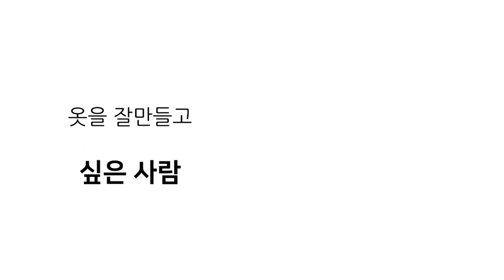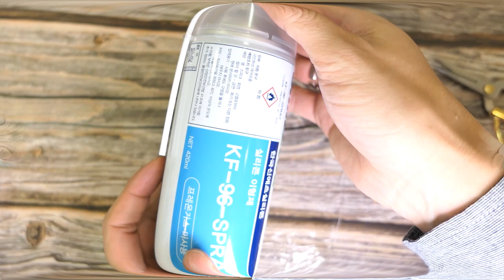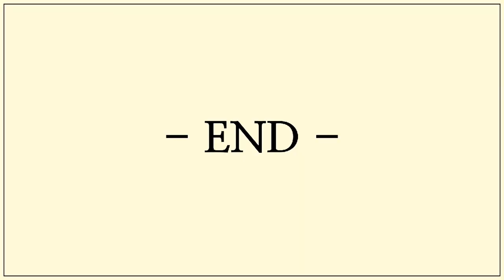무엇에쓰는 물건인고 옷만들기 할때 없어도 되고 있으면 편리한 물건들을 소개합니다